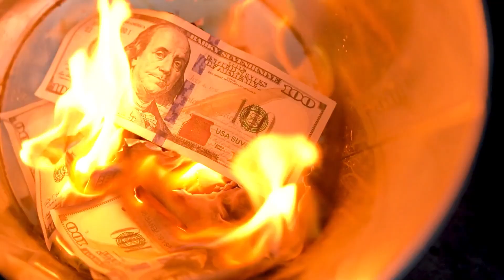Is it ever worth paying more to play early? - Crubcast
This ep was recorded right after Gamescom, but we swear it's still timely. For years, publishers have offered buyers a way to play a game early by spending more money. Is it ever worth it though? You either leave your friends behind and they need to catch up, or suddenly obligations get in the day during those 3 days and you could have just saved $10. Does it ever make sense to buy a digital deluxe edition of a game?

every Tuesday at 7pm Eastern, with EXCLUSIVE Pre- and Post-Shows
Podcasts are available on Apple, Google, Spotify, and other platforms are available

CHAPTERS
00:00 Are 3 extra days worth it?
08:17 How MMOs pioneered this strategy
18:30 Updates should be eliminated
26:41 Clarifying early access VS. Early Access
27:52 Getting into Gamescoms announcements (Indiana Jones) (timely)
31:24 Hot takes on the new Call of Duty
37:29 What was with that Starfield trailer though
42:03 We weigh in on the Squid Games...Game
44:19 Why is Peter Molyneux allowed on a stage
50:24 Borderlands 4? Yay?
56:51 Civ VII hype, in spite of its length
1:01:34 Secret Level could actually be really great
1:12:09 AllHailBuckets' Crubscriber Question of the Week